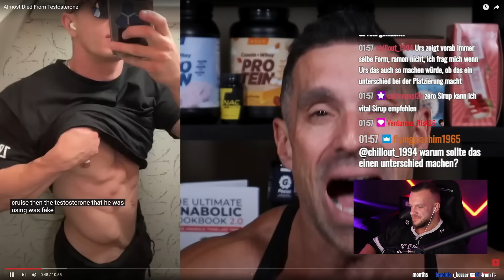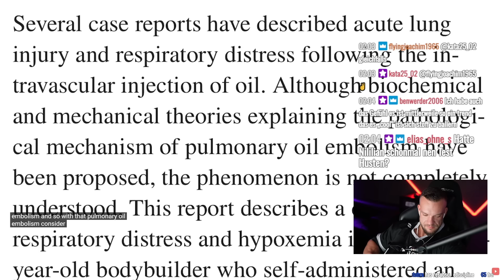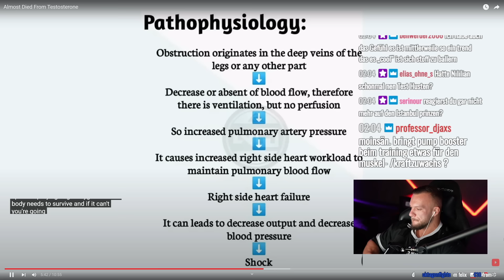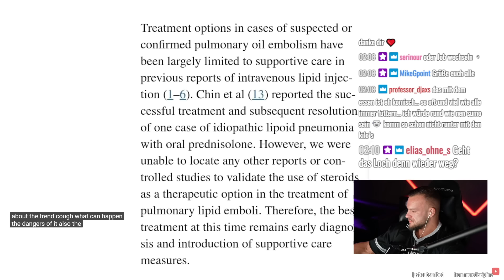Fassungslos! Er hat einfach 900mg Testo geballert und ist jetzt tot.. William Niewiara Live Reaktion